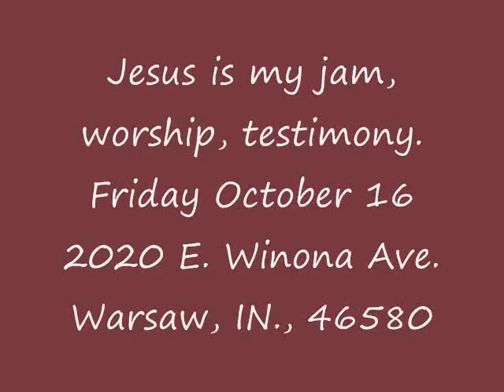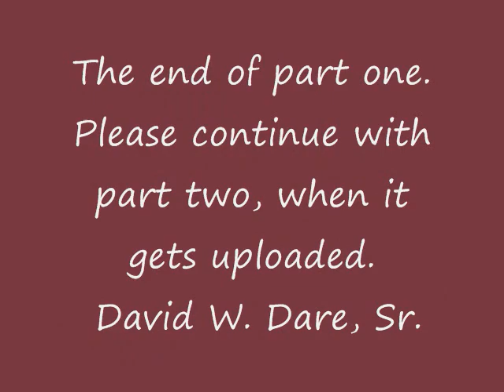Jesus is my jam worship, testimony 10 16 2020 Warsaw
This is part one from "Jesus is my jam" that took place October 16, 2020 at Warsaw Indiana. There was singing, testimony's, praises, some preaching, alter call and praying for others. Please watch all the parts as they become uploaded. God Bless. Dave